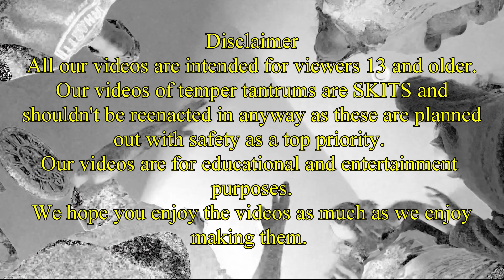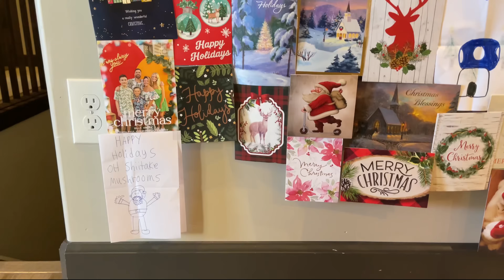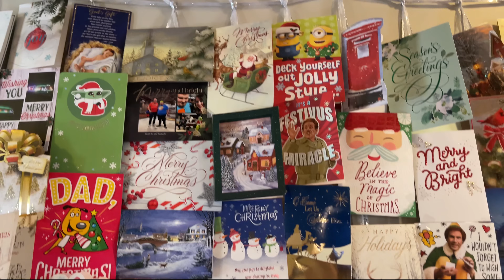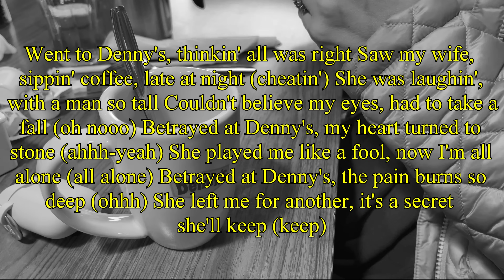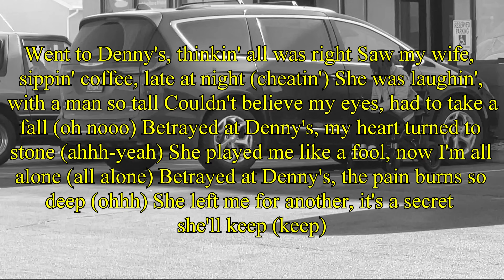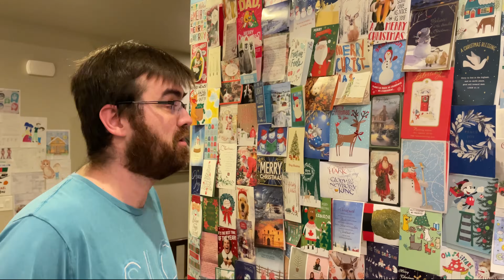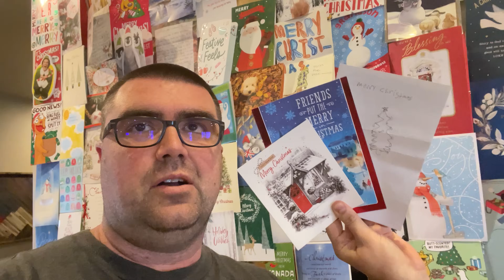Girl Temper Tantrum Annoyed At Mom For Cheating On Dad? [Original]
Our mom had a hot date with her ex-boyfriend and she might be cheating on dad. cheating wife caught? See what happens...